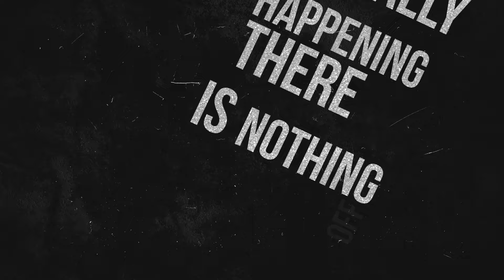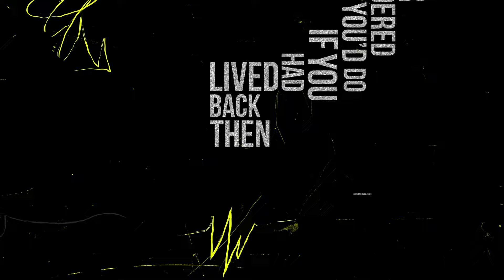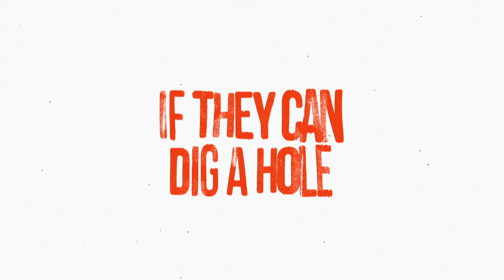Nothing's Off The Table (Official Lyric Video) - Bobby Joe Ebola and the Children MacNuggits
As we here at Bobby Joe Ebola and the Children MacNuggits approach the official November 19, 2024 release date of our 20-song album Solar Cantata, we are excited to announce the first single for our first record in 12 years, a song we call “Nothing’s Off The Table”.

The song is a jaunty piano-driven singalong, an unsettling cracked-mirror glimpse at a descent into fascism in an all-too-possible future. In a world of weaponized unreality it is more important than ever to be clear-eyed about the present, and how we can choose to respond. As the world continues to look bleaker by the week, and our uncertainty about how grim things can get only grows, we still can make choices about how we treat each other, and that shapes what the future looks like for the kids watching all of this unfold.

We were delighted to be joined on this track by Colin Hogan on grand piano and The ‘Our Last Hope’ Children’s Chorus joining Dan and Corbett on vocals. On an album brimming with complex instrumentation, from country to orchestral rock to soul and beyond, “Nothing’s Off The Table” stands out on our new album with its sparse arrangement of just piano and vocals. A music video for this song (and several others) is in the works, but at the cusp of this particular election, it seemed relevant and urgent enough to release the track even before the video is done. You never know how things might go.

As the great Tom Lehrer once said, “I feel that if any songs are going to come out of world war three, we’d better start writing them now.”

Nothing’s Off The Table is available now on Bandcamp, Spotify, Apple Music, YouTube Music and all other streaming platforms.

Video animation by serson

Vocals: Dan Abbott, Corbett Redford and The 'Our Only Hope' Children's Chorus
Grand Piano: Colin Hogan

Recorded, engineered, and produced by Gabriel Winter at Palm and Vine Recording
Produced by Dan Abbott and Corbett Redford
Mixed by Josh Garcia at The S.A.M.E. Studio
Mastered by Anne-Marie Suenram at Suenram Mastering